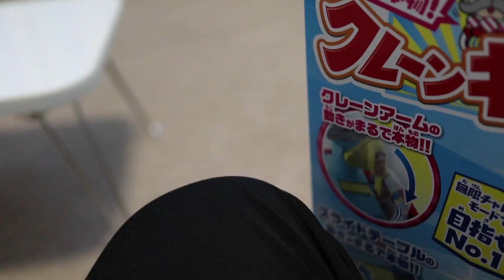お家で本格的！クレーンゲームができちゃった！チワワも興味津々❤︎きらりゆう❤︎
★★★  最近の動画  ★★★★★★★★★★★★★★★

【普段の動画】のんちゃんとTik Tok★ななたんとおしゃべり！みんな可愛いすぎ！！❤︎きらりゆう❤︎